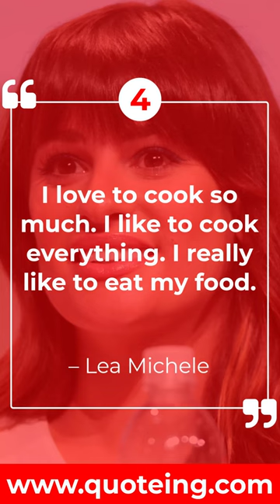Top 10 Most Popular Lea Michele's Quotes | Quoteing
Top 10 Most Popular Lea Michele's Quotes
10 0:01 - I'm a really big animal lover.
09 0:06 - My idea of heaven used to be relaxing at home with a cheese plate and champagne.
08 0:12 - I love being outdoors - hiking, biking, and swimming.
07 0:18 - 'Glee' has made me feel beautiful.
06 0:24 - I'm a vegan. It makes me feel really good and bright.
05 0:30 - I want to be in 'Funny Girl.' And I want Ryan Murphy to direct it.
04 0:36 - I love to cook so much. I like to cook everything. I really like to eat my food.
03 0:42 - I knew what I wanted to be at 8 years old - an actor!
02 0:48 - Film is an itch I have yet to scratch.
01 0:54 - I am obsessed with Gwyneth Paltrow.